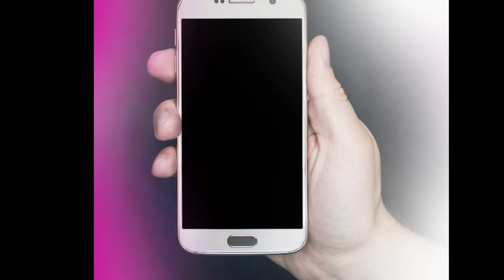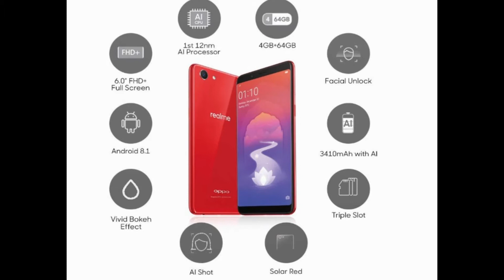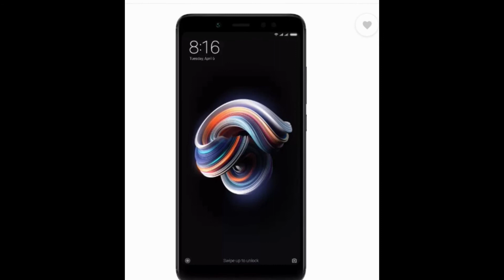top 5 best smartphones under 10000 (septembar )2018 in india#BudgetSmartphone2018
top 5 LATEST BEST Smartphone Under 10,000 | Best Budget Mobile Phone Under 10,000 | September 2018

Namskar Dosto,

►Hamare saare video, yahan dekhiye
top 5 best smartphones under 10000 (septembar )2018
in india#BudgetSmartphone2018
Redmi 6 Pro, Xiaomi’s first# smartphone
with a notch display full redmi 6 pro
8 ,How to Remove any virus from computer and laptop , Computer ya laptop se virus delete kare
16.how to write hindi in laptop or computer for brginner (hindi) कम्प्यूटर पर हिन्दी में कैसे लिखें?
18.Computer shortcut key |shortcut key of computer |
19.Computer shortcut key |shortcut key of computer |